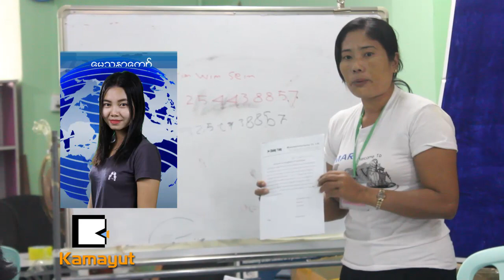လႈိင္သာယာက အလုပ္သမားေတြ နစ္နာေၾကး မရေသးဘူး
"ကၽြန္မတို႔လိုခ်င္တာ အလုပ္ျပန္လည္ခန္႔ထားေပးပါ။ ဒါမွမဟုတ္ေျပလည္ေအာင္ ညိႇႏိူင္းေပးပါ။ ၾကားကာလ နစ္နာေၾကးေတြ ေတာင္းဆိုခ်င္တယ္။"